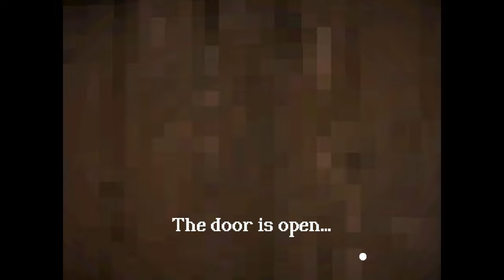Rental - Full Game - 2K (No Commentary)